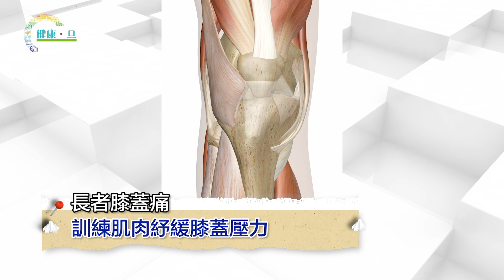黃淑儀簡易運動提升膝蓋健康 鐘擺運動對付肩關節痛 曬太陽補充維他命D 加強肌肉舒緩膝蓋壓力 - 鄭丹瑞《健康旦》 賽馬會齡活城巿 Part 14 (CC中文字幕)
黃淑儀換膝手術後靠運動減痛
補充蛋白質維他命D增強肌肉
配合運動強化肌肉舒緩膝蓋壓力
活力耆年計劃教導長者營養飲食及運動
學習自我管理健康
體適能教練教授示範簡易運動
提升膝蓋健康
紓緩膊痛改善肩關節及膝蓋痛症